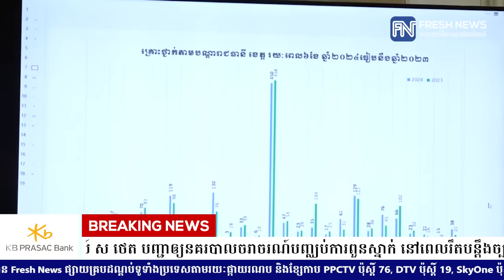នាយឧត្តមសេនីយ៍ ស ថេត បញ្ជាឲ្យនគរបាលចរាចរណ៍បញ្ឈប់ការពួនស្នាក់ នៅពេលរឹតបន្ដឹងច្បាប់ចរាចរណ៍...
នាយឧត្តមសេនីយ៍ ស ថេត បញ្ជាឲ្យនគរបាលចរាចរណ៍បញ្ឈប់ការពួនស្នាក់ នៅពេលរឹតបន្ដឹងច្បាប់ចរាចរណ៍, ខណៈការរឹតបន្ដឹងនៅទូទាំងប្រទេសនឹងធ្វើឡើងនៅសប្ដាហ៍ក្រោយ
* រាយការណ៍ដោយ កញ្ញា សំ ស្រីនីត​ និងកញ្ញា កេត សត្យា